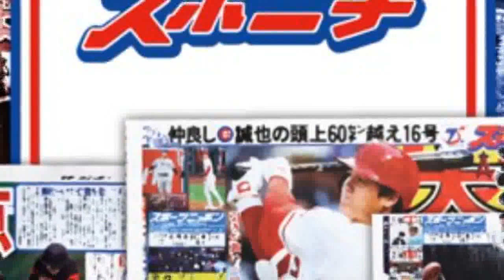「らんまん」母役・広末涼子が再登場 重要な“新規回想シーン”謹慎後初 予定通り放送にネット納得の声も